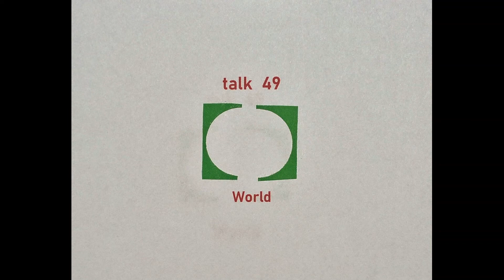Talk 49 World - Marty Siwy - A lucky escape - Moment from Lfe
A walk in the forest.  A falling tree. A Guardian Angel? More listening - our podcast